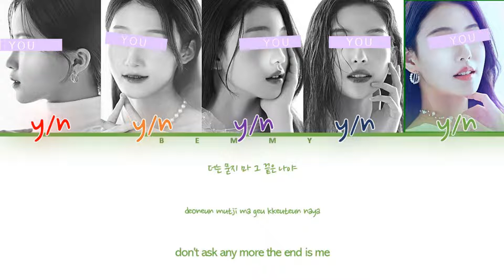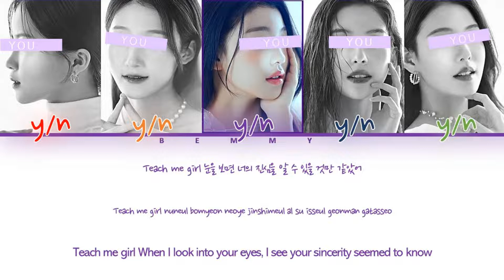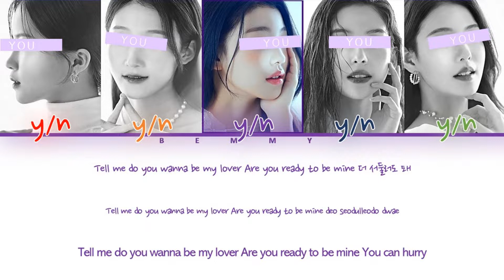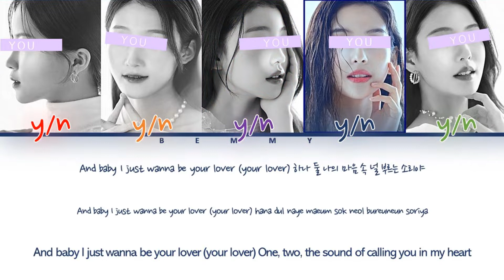Your GirlGroup (5 members) - Love Countdown [NAYEON] [Color Coded Lyrics HAN/ROM/ENG]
REQUESTED

Song: Love Countdown
Artist: TWICE
Album: IM NAYEON
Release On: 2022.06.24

Line Distribution:
 1st girl: 37.00s
 3rd girl: 35.39s
 4th girl: 32.51s
 5th girl: 31.89s
 2nd girl: 30.38s

Pictures Used: LAPILLUS